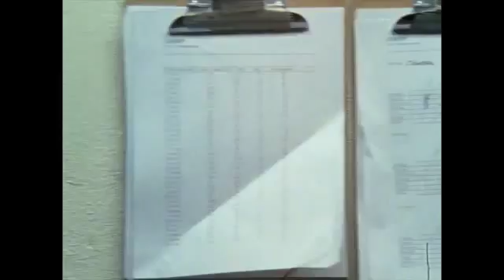Project Nim Official Trailer